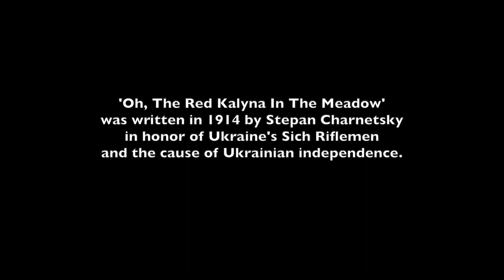KATYA GAPOCHKA 'Oh, The Red Kalyna In The Meadow' ReCompose Studio, Prague, April 2, 2022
Katya Gapochka performs "Oh, The Red Kalyna In The Meadow' at ReCompose in Prague. April 2, 2022.

'Oh, The Red Kalyna In The Meadow' was written in 1914 by Stepan Charnetsky in honor of Ukraine's Sich Riflemen and the cause of Ukrainian independence.

Photos by Stevie Powers; audio recording and video edit by Ron Synovitz